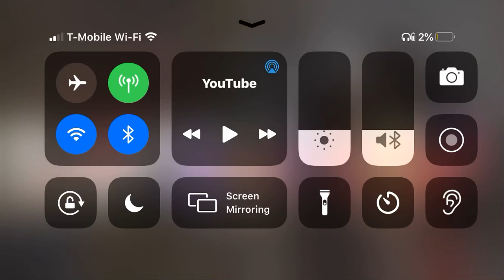Sorry for spamming these- (read desc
I have a lot saved